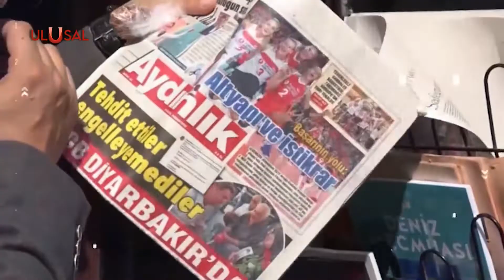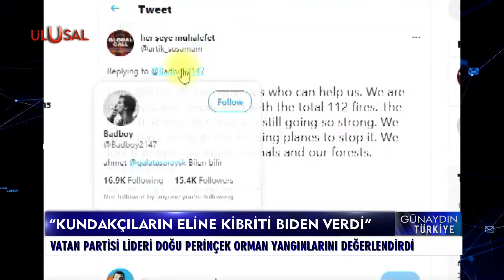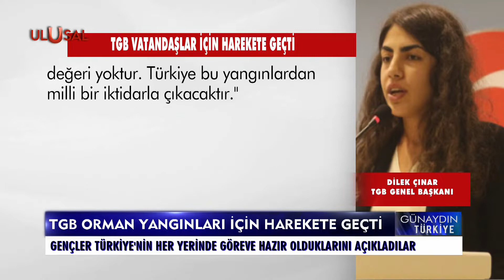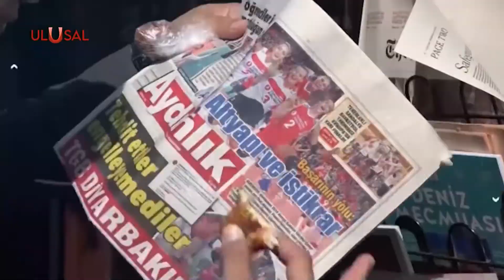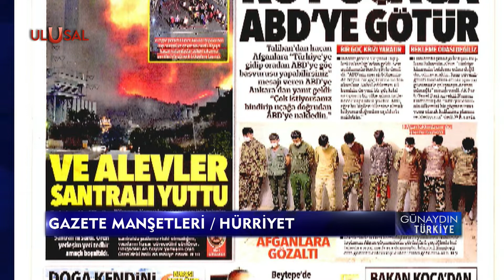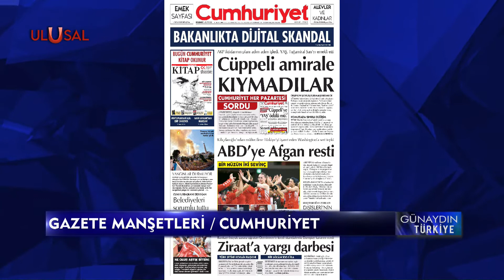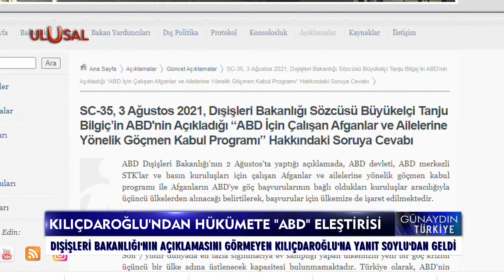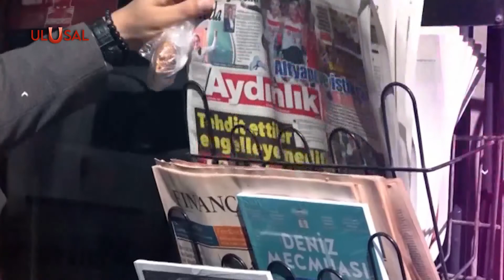Günaydın Türkiye - 5 Ağustos 2021 - Can Karadut - Ulusal Kanal